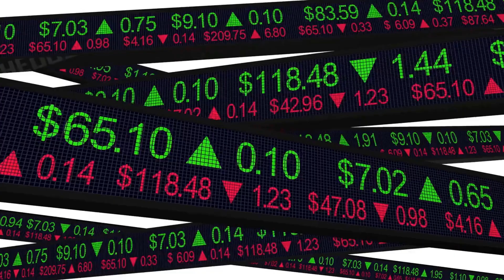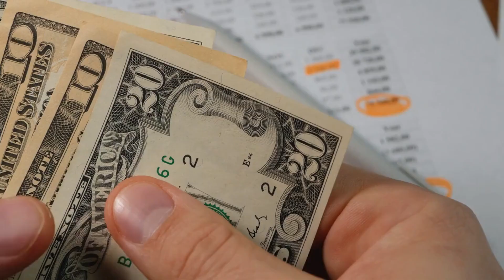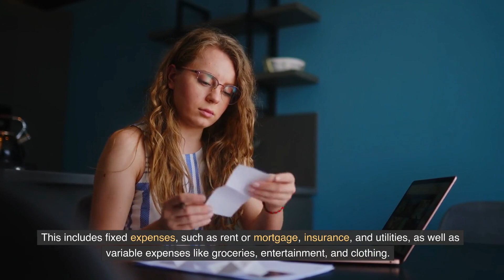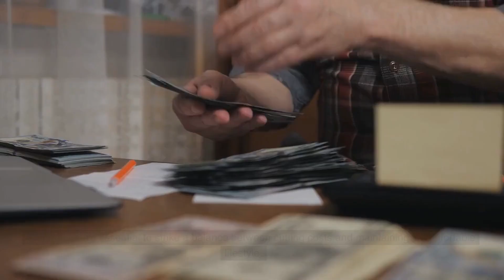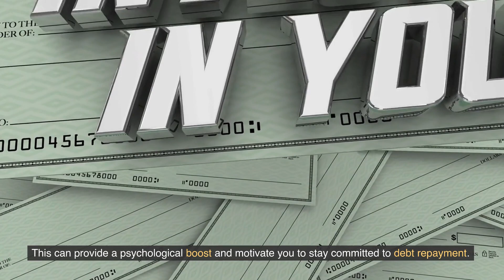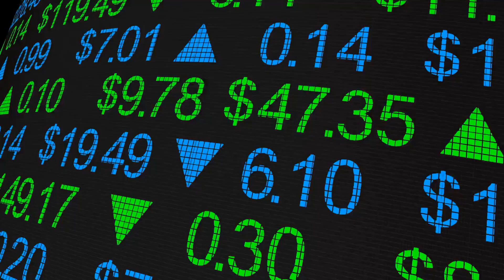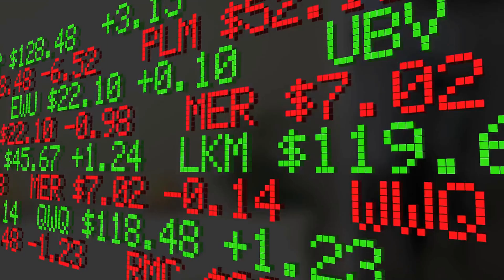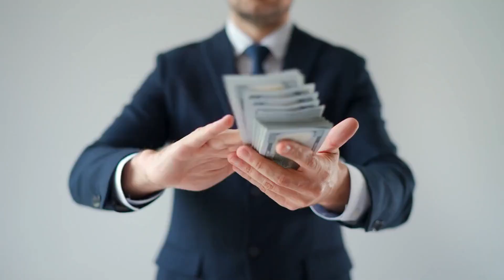The Importance of Budgeting for Financial Success | Simply Explained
Discover the secrets to mastering your finances with our latest video on the importance of budgeting for financial success! 🚀💰🌟 Learn how setting financial goals, tracking income and expenses, creating a realistic budget, and more can help you take control of your financial future. Don't miss out on these valuable tips that will pave the way to financial freedom.

📘📙BOOKS📘📙
📙👉 Crypto for Beginners
📙👉 The Crypto Trader
📙👉 How to Day Trade for a Living
📙👉 A Beginner's Guide to the Stock Market
📙👉 The Psychology of Money